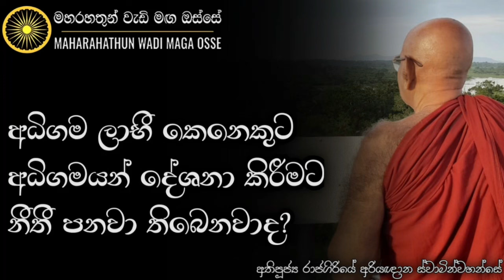අධිගම ලාභී කෙනෙකුට අධිගමයන් දේශනා කිරීමට නීතී පනවා තිබෙනවාද? | Ven. Rajagiriye Ariyagnana Thero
• අධිගම ලාභී කෙනෙකුට අධිගමයන් දේශනා කිරීමට නීතී පනවා තිබෙනවාද?

තෙරුවන් සරණයි!